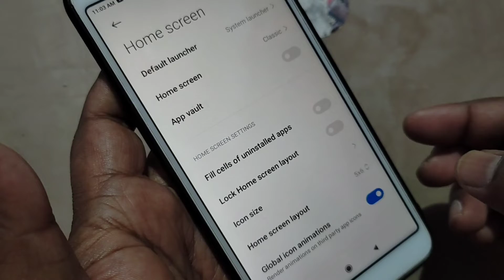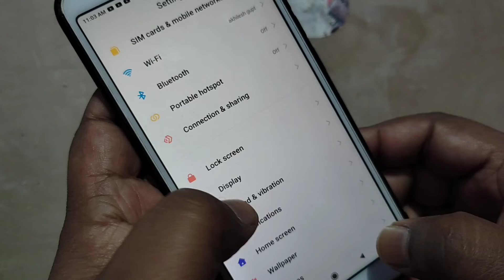home screen layout is locked, home screen layout is locked kaise hataye, home screen locked, mi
akhileshgupt
akhilesh gupt
akhilesh gupta